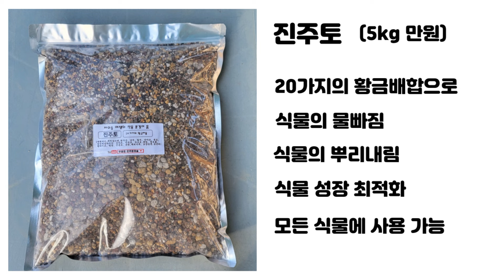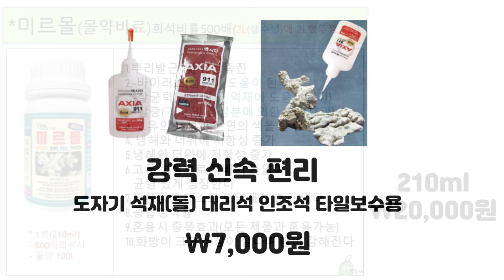[2월1일] 힘들이지 않고 마블제품으로 분경, 장식, 소품 한방에 해결하세요~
택배문의; 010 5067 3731
5만원이상 택배무료
1.기차길 60,000원
2. 동행 80,000원
3. 부엉이삼총사 110,000원
4. 고목마블 90,000원
5. 청바지(소) 8,000원
6. 청바지(중) 12,000원
7. 청바지(대) 14,000원
8. 청바지(특대) 30,000원
9. 앉은 청바지 50,000원
10. 청자켓(여) 40,000원
11. 청자켓(남) 60,000원
12. 복주머니(대) 10,000원
13. 복주머니(소) 5,000원
14. 신발세트 15,000원
15. 하이힐(개당) 8,000원
16. 워커신발(개당) 25,000원
17. 마블다이(소) 45,000원
18. 2단마블다이 50,000원
19. 마블다이(증) 70,000원